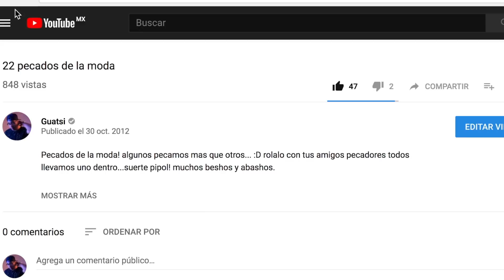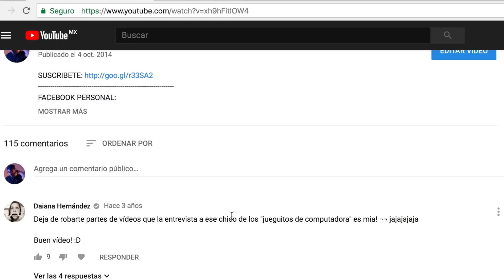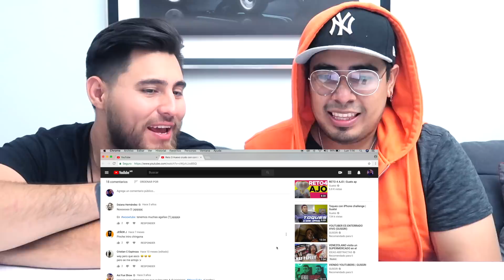El Compa Rosh Se burla De Mis Videos | Reacción Guatsi